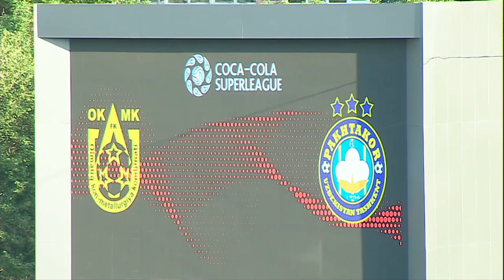OKMK 1:2 PAXTAKOR Coca-Cola Superliga | 7-tur